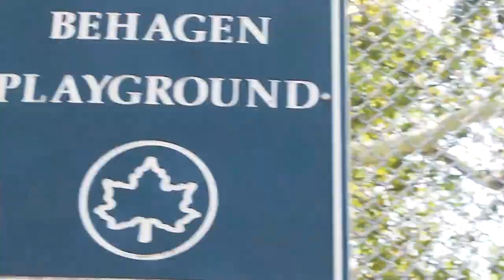Grandmaster Flash Discusses Kool Herc, Afrika Bambaataa, And Overcoming Drugs & Betrayal